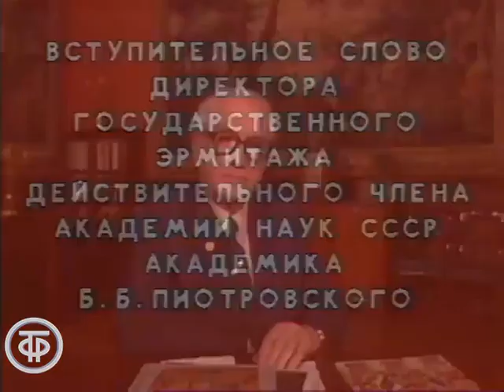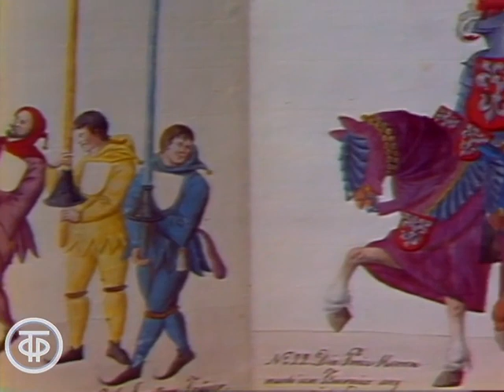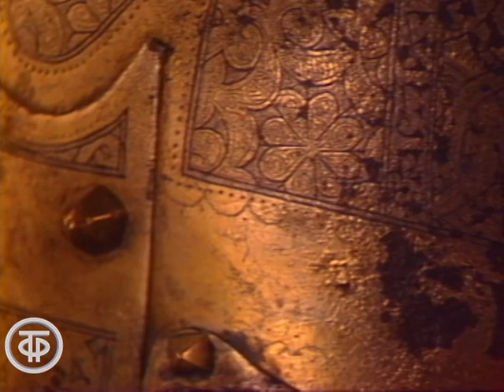Художественное оружие. Цикл "Эрмитаж" (1986)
Из 24-серийного цикла "Эрмитаж".
О коллекции западно-европейского оружия, хранящейся в Рыцарском зале Эрмитажа.

Автор сценария - Андрей Зоркий
Режиссер - Владимир Венедиктов
Оператор - Геннадий Гутаренко